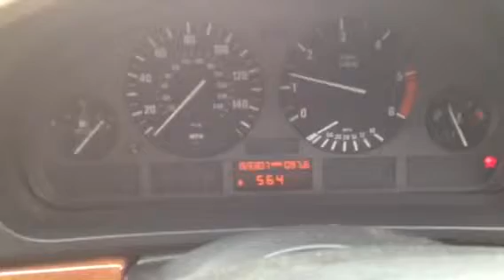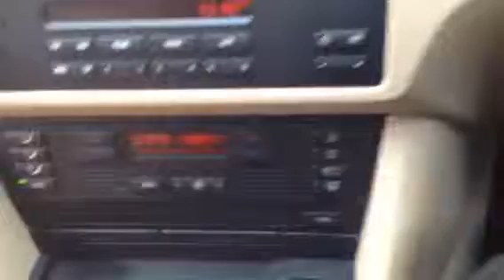96074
BMW-5 (E39)